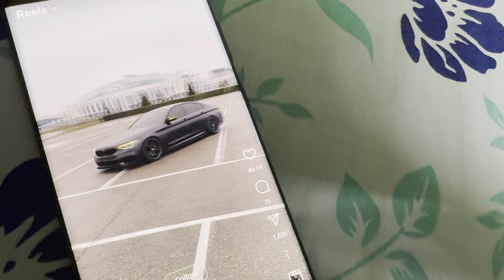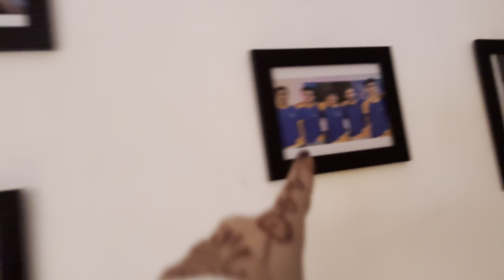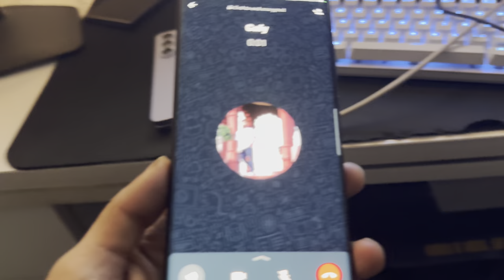My All Gaming Gadgets ! Worth ?😍😍 | VLOG